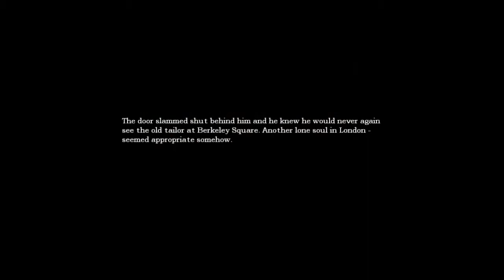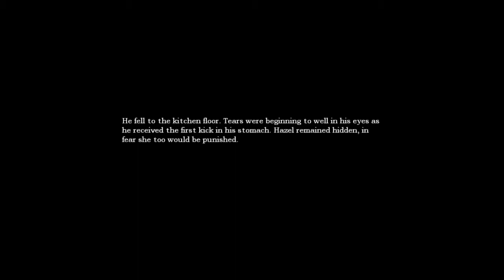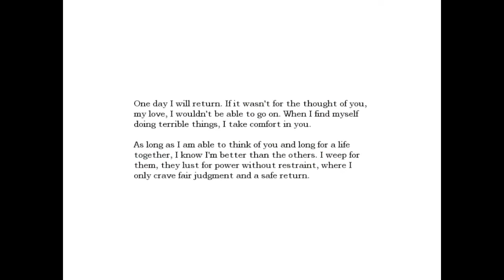Let's Play: Amnesia - The Dark Descent | Episode 1 | F***ING FRAPS! | With Alex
Alex plays Amnesia all the way through! :} lol.